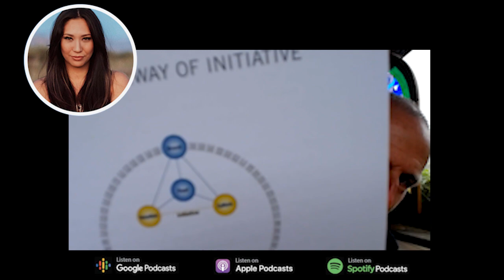Foundational Shadow Work Concepts w. Gene Keys' Richard Rudd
This podcast episode of Shadow Work Library encapsulates so many things I love about the type of shadow work I subscribe to which is built on the foundation of Gene Keys. My guest today is the author and founder, Richard Rudd. Humble, deeply wise, and someone I believe to be the biggest catalyst for spiritual awakening in our generation.